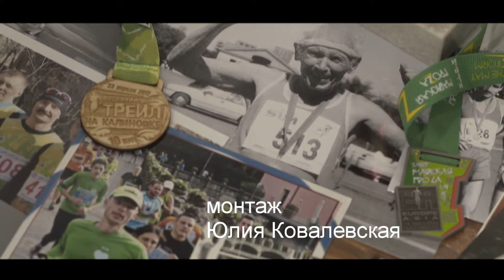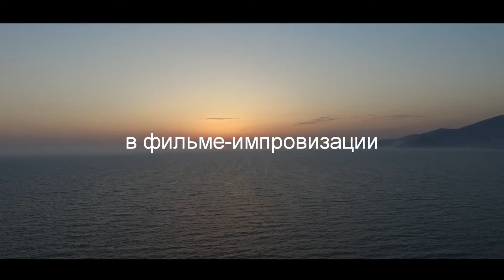Создание предистории. Трансформационное кино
Трансформационное  кино – это удивительный трансформационный тренинг, это возможность увидеть себя в но

Почему мы рекомендуем этот проект?
Именно так мы ощущаем “НАСТОЯЩЕЕ живое” в кино. Когда нам кажется, что мы стали соучастниками чего-то значительного, нас впустили в какую-то тайну.
Наш проект ориентирован на создание жизни в кадре, охоте на яркие “невыдуманные” моменты, сильные чувства.
Отключить “эффект красной кнопки” – когда человек забывает о том, что его снимают и становится живым, неподдельным, настоящим, невыдуманным, ярким. На профессиональном языке это состояние называется – “публичное одиночество”.

Знаете ли вы, что 30% всех голливудских фильмов это Импровизация? Когда Режиссёр продумывает съёмочный план – он оставляет место для актёрского экспромта и неожиданных идей. Именно эти моменты делают фильм живым, избавляют от занудства, скованности, ментальной застроенности и шаблонов.

Методология проекта:
1. Мы научимся расслаблять психику, отключать контроль и страх: “А что обо мне подумают?”). Расслабление тела на уровне фасций (это гораздо глубже, чем обычное мышечное расслабление.
2. Включение глубин бессознательного (в кино есть такое понятие – “масштаб личности”, когда ничего актёр не играет, но мы замираем от волнения глядя на него, в этот момент мы видим масштаб его личности). Когда мы уходим с ментального плана на уровень свободных ассоциаций и чувств – вся яркость и уникальность нашей личности начинает играть яркими красками в кадре.
3. Приобретение навыка интегрировать полученные навыки в спонтанное создание сюжета. Это значит что навык дробить любое действие на сюжетные составляющие (завязка, развитие, кульминация, финал) становится автоматическим, и больше не мешает вам на сцене. Вы автоматически создаёте сюжеты любой длины на любой сцене , перед любой аудиторией.

Проект состоит из двух этапов: “Кинопроба” и “Глубокое погружение”.
Первый этап: “Кинопроба”. Вы прикоснётесь к возможности “открыться” перед камерой. Почувствовать своё внутреннее содержание и амплуа. Снять небольшие этюды – некие наработки, заявки на киноновеллы, которые мы будем детально прорабатывать в процессе второго этапа.

Второй этап: “Глубокое погружение” (только для прошедших первый этап). Это будет настоящее кинопутешествие, где каждый будет детально прорабатывать свой кинообраз – от костюма до биографии своего выдуманного персонажа. Вы будете непрерывно насыщать образ художественными деталями и подробностями, находясь в поиске сокровенного и дорогого…того, что вам хотелось бы поведать людям.